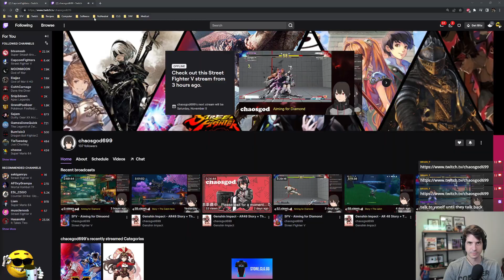The biggest problem streamers have when starting